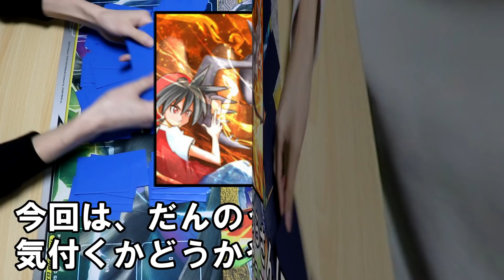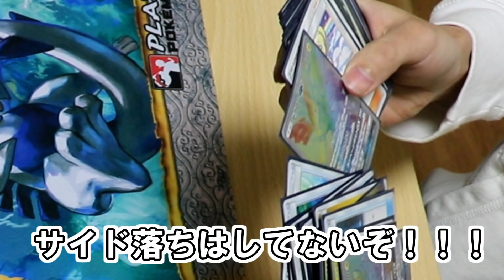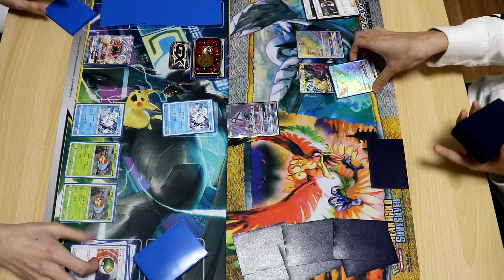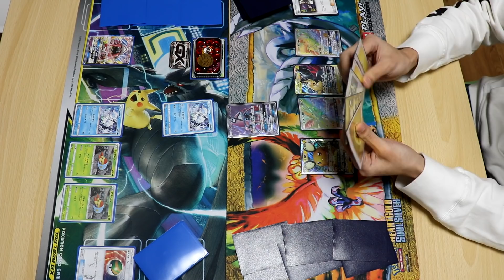一枚「３０万円」のカード、こそっと対戦で使ってもバレないんじゃね？？？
ほんとはメインchでやろうと思ってた企画なんですが、盤面用と表情用に２カメ用意するの＆編集がめんどくさかったのでサブchへとランクダウンしました。

このチャンネルでは僕（ライバロリ）のゴミのような日常をお届けします。